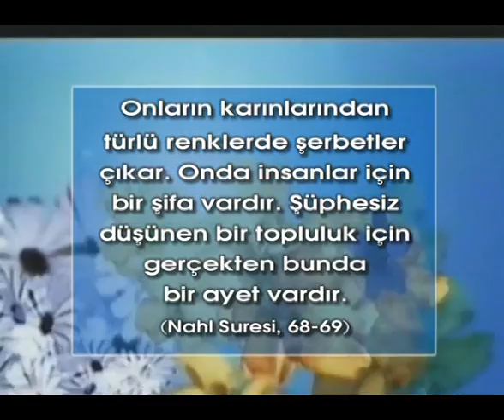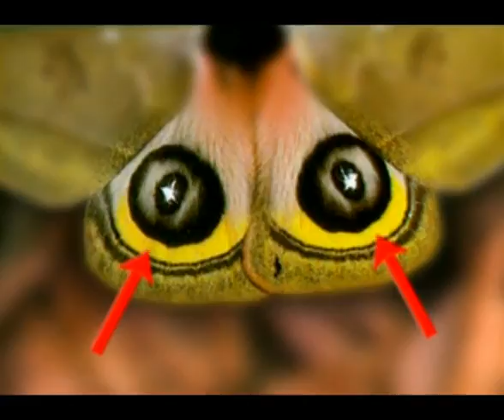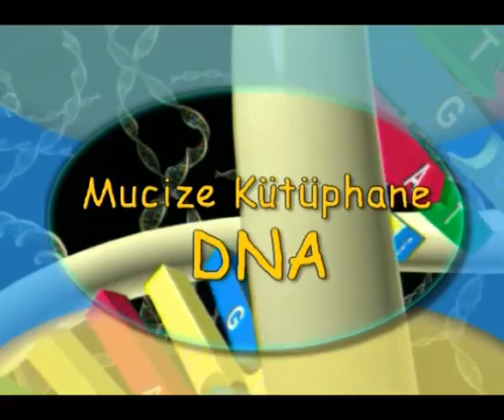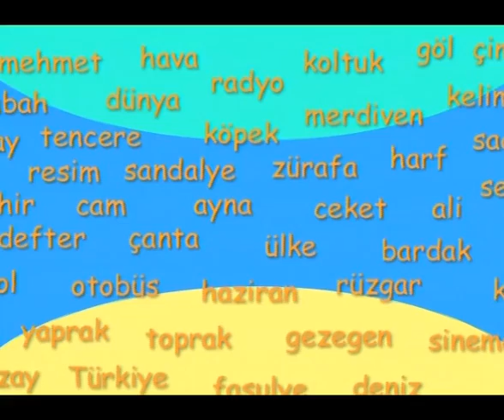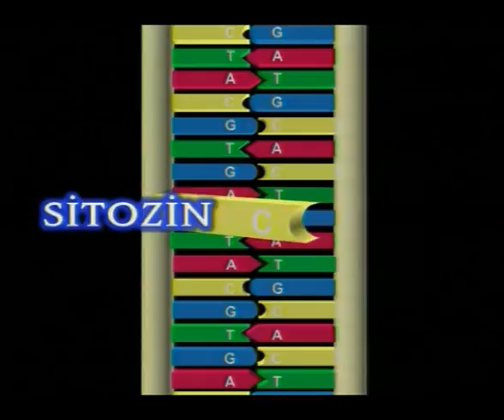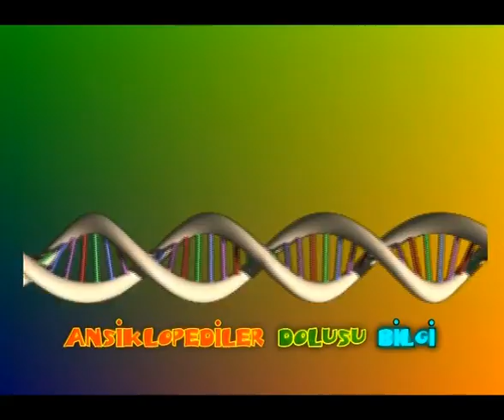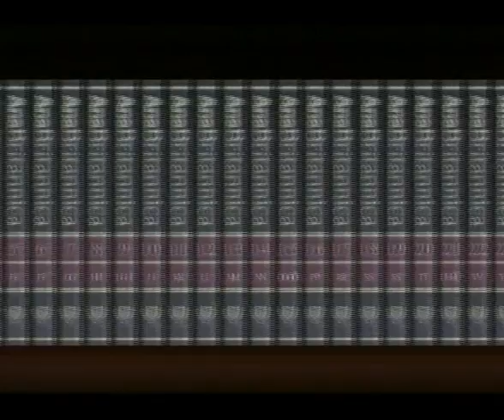ÇOCUKLAR İÇİN YARATILIŞ GERÇEĞİ (ÇOCUK FİLMİ-1) - FULL